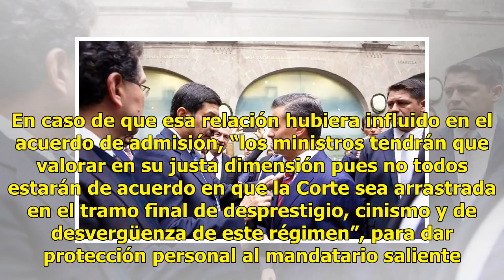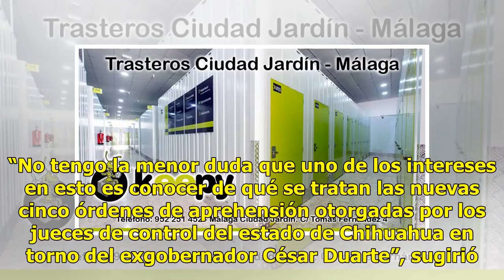Corral impugnará resolución a favor del mandatario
Peña, “suertudote” CIUDAD DE MÉXICO.— No creo que en la Suprema Corte de Justicia de la Nación (SCJN) haya una opinión favorable de la actuación del ministro Eduardo Medina Mora al admitir la controversia presentada por el consejero Jurídico de la Presidencia de la República, Misha Leonel Granados, ...